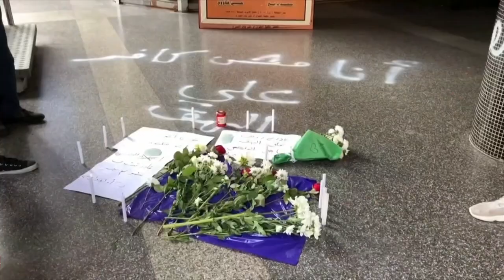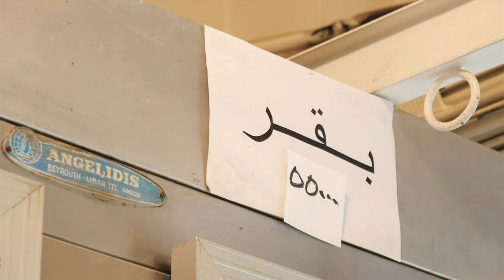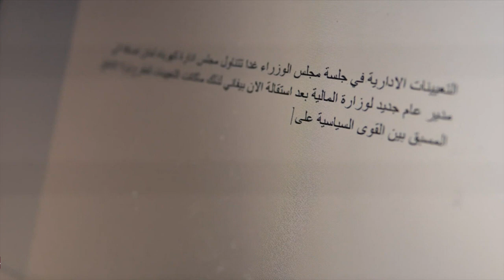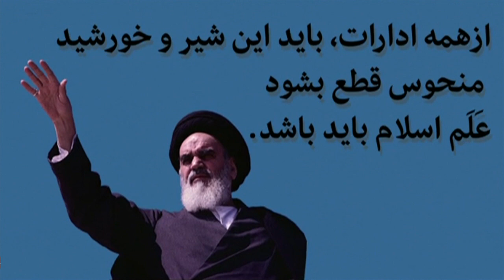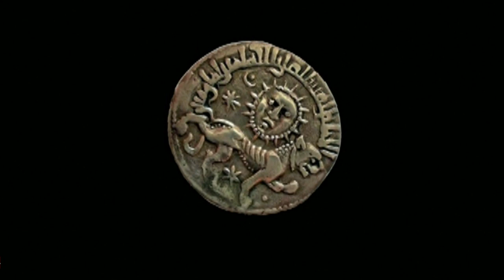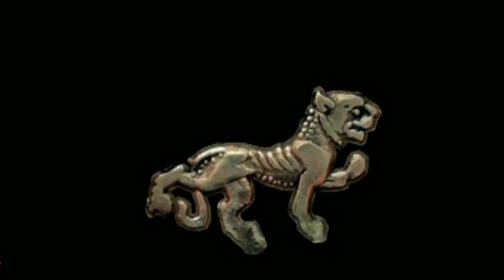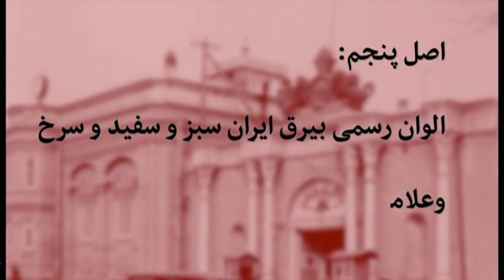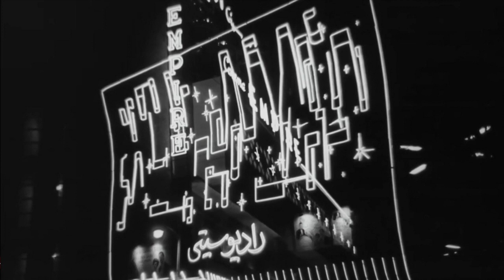گزارش از ریشه‌های تاریخی نماد شیر و خورشید، و بیشتر: خبرنگاران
در برنامه این هفته خبرنگاران، گزارش‌هایی است که به تشدید بحران اقتصادی در لبنان، نگاهی به ریشه های تاریخی نماد شیر و خورشید، نگاهی به کارنامه سعید قائم مقامی گوینده، شاعر و مدیر پیشین رادیو تهران، گفتگو با امل مثلوثی خواننده معروف به 'صدای انقلاب تونس' درباره آهنگ سلطان قلبها، می پردازد.